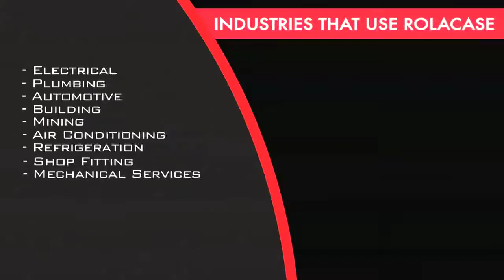ROLA•CASE - STORAGE CASES & VEHICLE SHELVING